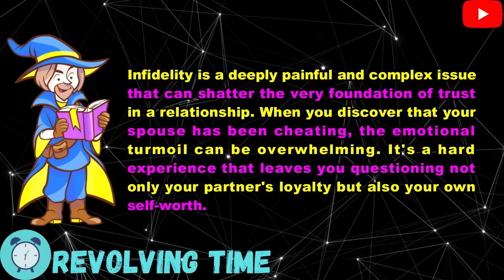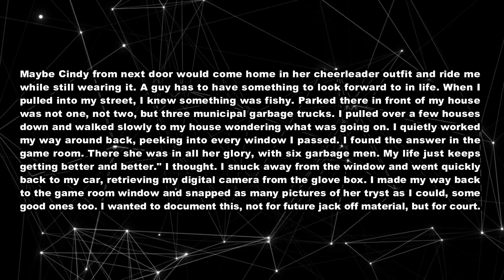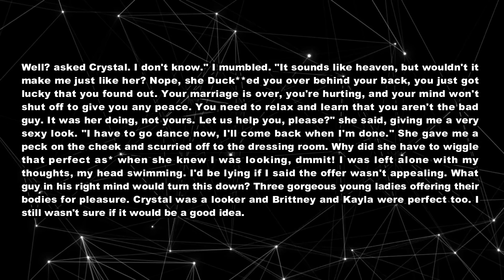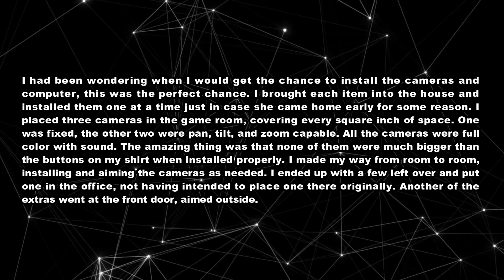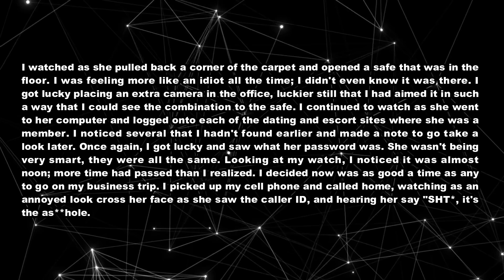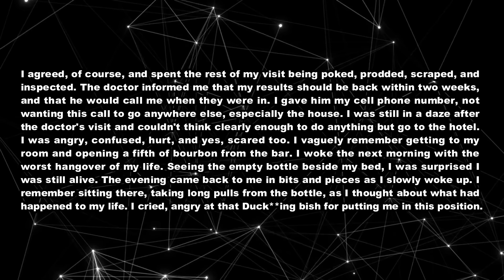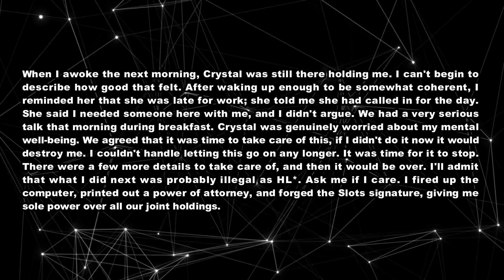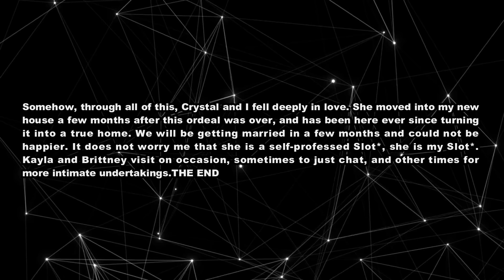My Shocking Discovery: Uncovering My Wife's Secret Online Profile On D/site And Exposing Everything.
TIMESTAMPS:
0:00 Intro.
00:21 Story Start .
1:43 Update.
7:39 Update 1.
15:53 Update 2.
25:39 Update 3.
30:38 Update 4.
35:42 Update 5.
40:29 Epilogue
42:33 Outro.

► Title: My Shocking Discovery: Uncovering My Wife's Secret Online Profile On D/site And Exposing Everything.